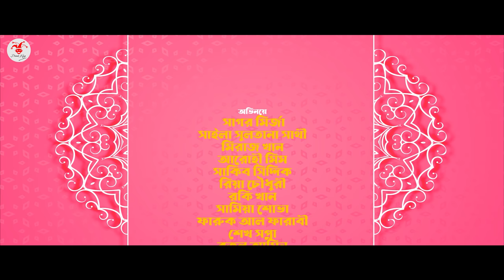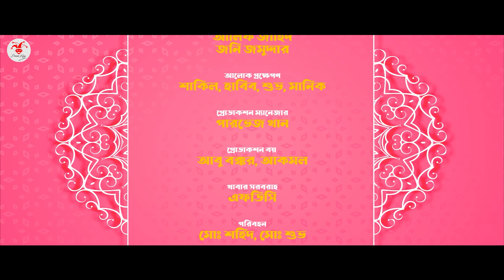হ্যালো বেয়াইনসাব | Hello Beainshab | Episode 11 | Prank King | Drama Serial | New Bangla Natok 2022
Hello Beainshab । New Bangla Natok 2022 | হ্যালো বেয়াইনসাব | Hello Beainshab | Episode 11 | Prank King | Drama Serial | web series |  | Arthik Sazib | Miraz Khan | Arohi Mim | Shaila Sathy  | Sakib Siddique | Mamun ar Rashid | Rocky Khan | Samia shova | Sagor Mirza | New Natok 2022 |  Prank King Entertainment | New Drama series 2022

Thanks
Arthik Sazib